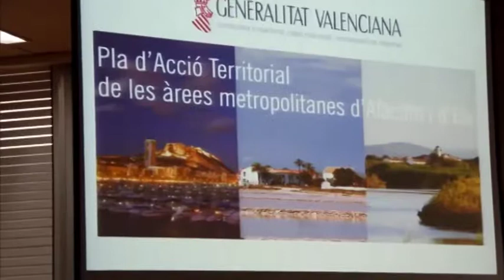7 PLAN ESTRATÉGICO ALIOCANTE ELCHE